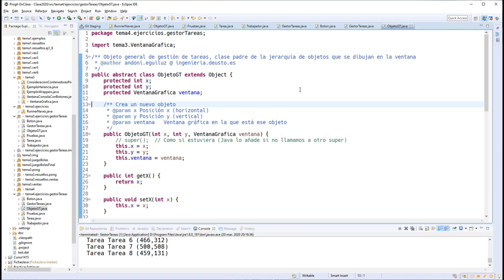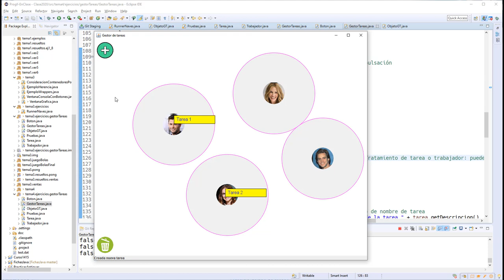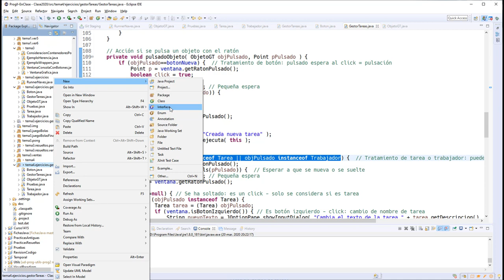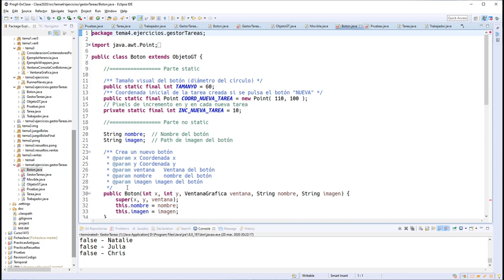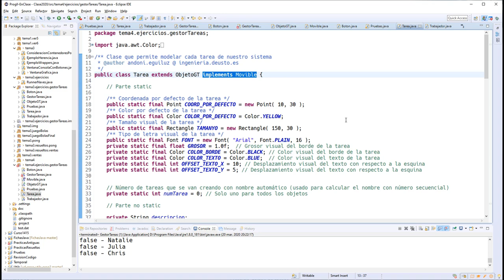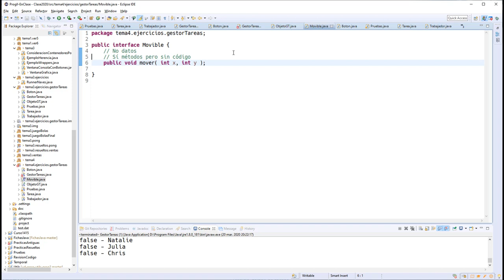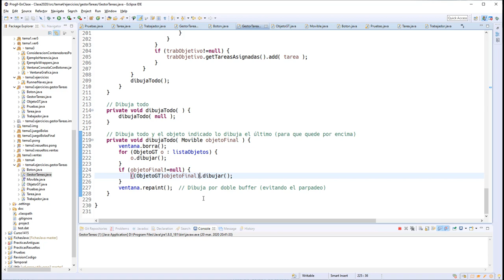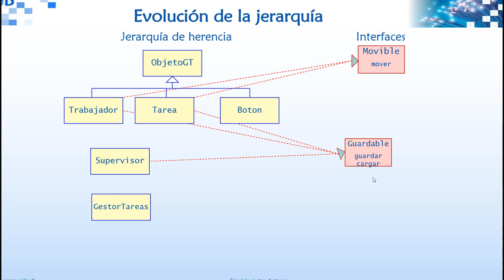04 EjemploGestorTareas IntroducciónAInterfaces